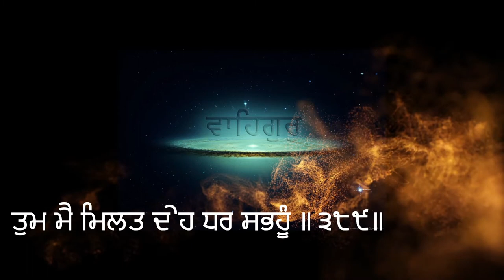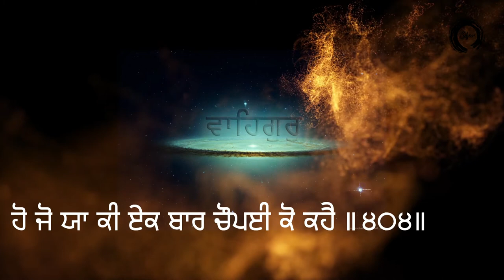Chaupai Sahib Fast | Read along | VFX | Mantra Style Chaupai Sahib | Nitnem | ਨਿਤਨੇਮ | ਚੌਪਈ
ਕਬ੍ਯੋ ਬਾਚ ਬੇਨਤੀ ॥
ਚੌਪਈ ॥
ਹਮਰੀ ਕਰੋ ਹਾਥ ਦੈ ਰਛਾ ॥
ਪੂਰਨ ਹੋਇ ਚਿਤ ਕੀ ਇਛਾ ॥
ਤਵ ਚਰਨਨ ਮਨ ਰਹੈ ਹਮਾਰਾ ॥
ਅਪਨਾ ਜਾਨ ਕਰੋ ਪ੍ਰਤਿਪਾਰਾ ॥੩੭੭॥

Dhan Sri Guru Ramdas sahib ji

Harmandir Sahib Daily Live

Amritvela Sri Darbar Sahib

Amritvela Darbar Sahib

golden temple
Sri Akal Takht Sahib
amritsar
golden temple amritsar
Amritvela Darbar Sahib
Live Kirtan From Sachkhand Harmandir Sahib Amritsar
Hazuri Ragi Sri Darbar Sahib
golden temple live
amritsar gurbani live today
AmritVela De Darshan
hukamnama sahib sri darbar sahib today
livekirtandarbarsahibamritsar
today hukumnama sahib from darbar sahib
live kirtan from golden temple amritsar today
Live from Sachkhand Sri Harmandir Sahib
live kirtan darbar sahib
live kirtan sri darbar sahib
Live from Sachkhand Sri Harmandir Sahib Ji, Amritsar
Shabad Gurbani Kirtan
hukumnama sahib
live kirtan sri hanmandir sahib
Gurbani kirtan
History Of Shri Akaal Takhat Sahib
Sidhu Moose Wala
Dhadrianwale
Giani Harpreet Singh
Waheguru Simran
PTC Punjabi
bhai ranjit singh dhadrianwale
t series
Dhadrianwale Live from Parmeshar Dwar
Emm Pee

Sachkhand Sri Darbar Sahib (Harmandir Sahib) Golden Temple